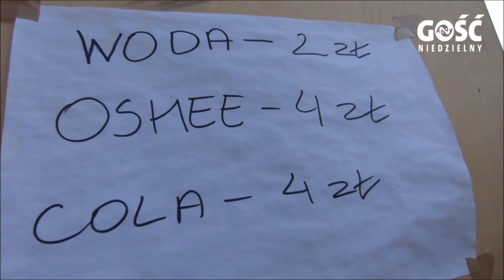NaSzlakuDoMaryi 2020 (odcinek 6)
To był długi i gorący dzień. Nie zabrakło oczywiście wielkiej radości. Tym razem współdzielonej - franciszkańskiej grupa 15) i salezjańskiej (grupa 9).

W tym odcinku m.in. o przyczynach małego ruchu u zaopatrzeniowców i świadectwo czemu może służyć pielgrzymka.